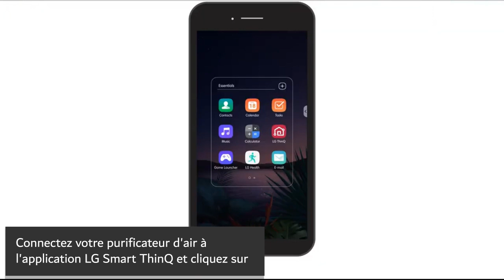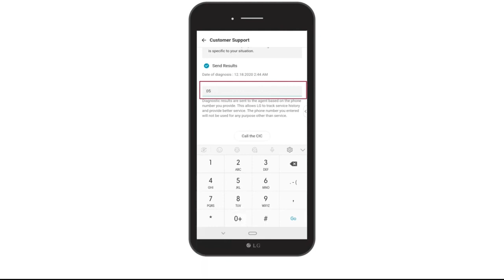[Purificateur d'air LG] Diagnostic intelligent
"Purificateur d'air LG Diagnostic intelligent" fait référence à la capacité d'un purificateur d'air LG à effectuer un diagnostic automatique et intelligent des conditions de l'air ambiant. Ce titre suggère que le purificateur d'air est doté de fonctionnalités avancées qui lui permettent de détecter et d'analyser efficacement la qualité de l'air, fournissant ainsi des informations utiles pour améliorer la purification de l'air et assurer un environnement intérieur plus sain.